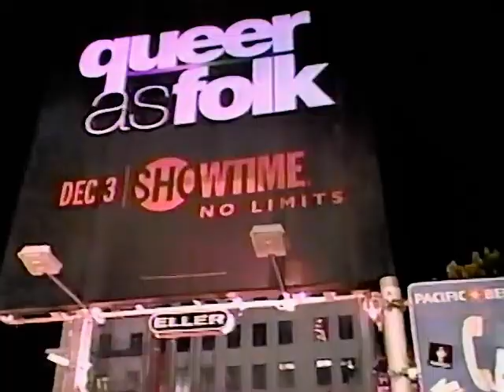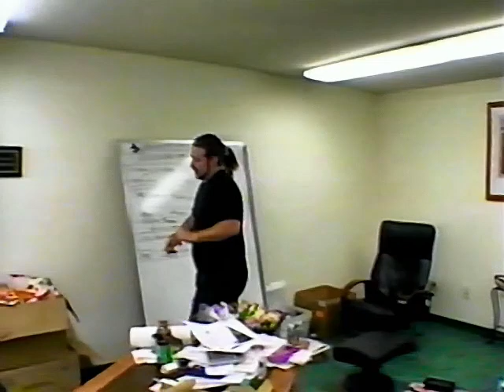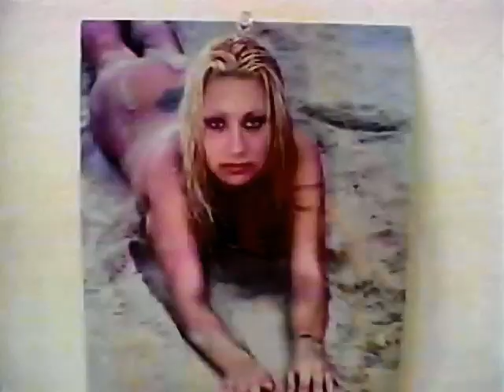XPW TV #53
Kloss and Rivera catch you up on all the happenings
Angel Vs Lady Victoria
The Enterprise have a meeting
Kaos and Supreme meet for a Burrito
Rob Black enjoys some Faygo
Supreme/Deathmatch History Recap
Vampiro and Shaggy 2 dope Vs México's Most Wanted
Messiah Promo